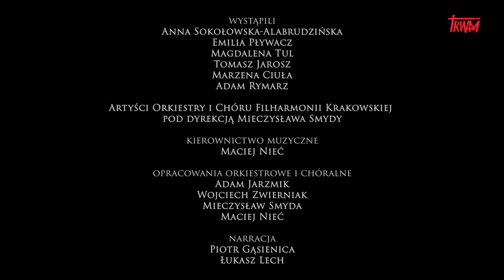Od przebaczenia do zbawienia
Scenariusz i reżyseria: Łukasz Lech